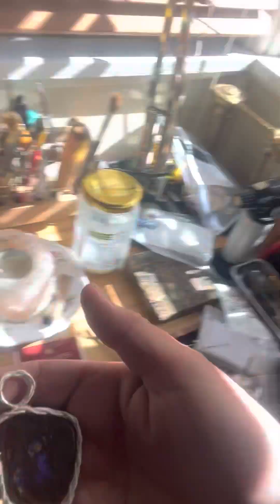Another crazy intense dream